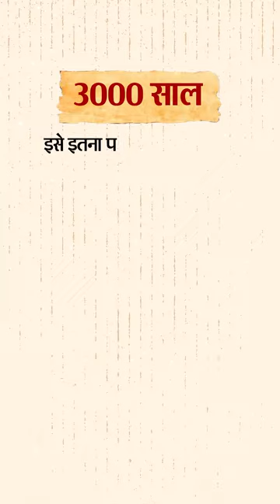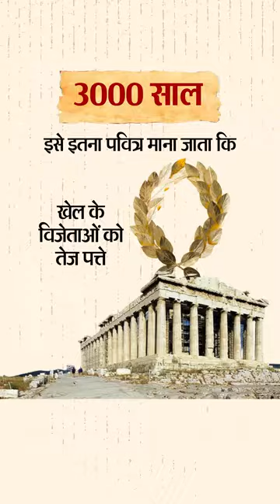Garam Masala Ingredients (Kali Mirch, Sonth, Ilaichi) Health Benefits